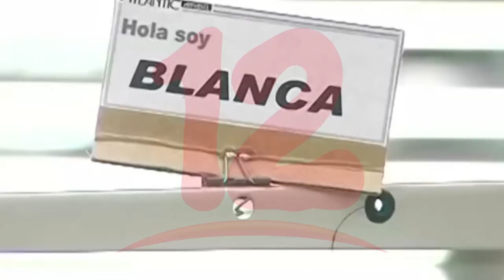Sindicalistas solicitan diálogo con empresas textileras para mejorar condiciones a trabajadores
NosResistimosAlEmbargo Sector textil esperan cerrar el año con unos 120 mil empleos, pese a las dificultades que se ha enfrentado este sector producto de la pandemia, dijo Miguel Ruiz Coordinador Regional de Sindicatos.